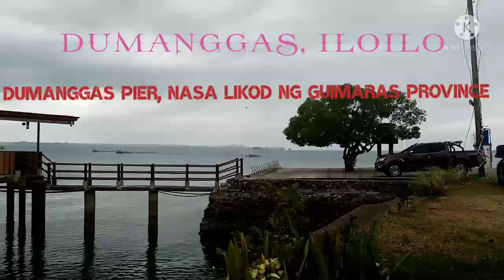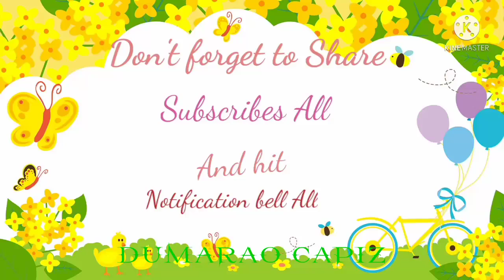Stop Over Dumanggas Iloilo Proceed To Passi City @ Dumarao Capiz Pasyal Pasyal Tayo